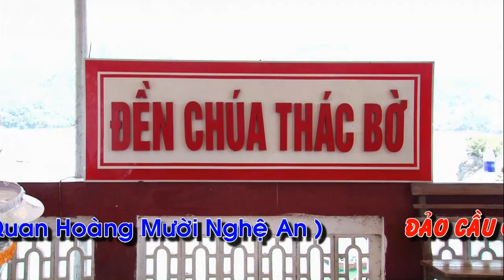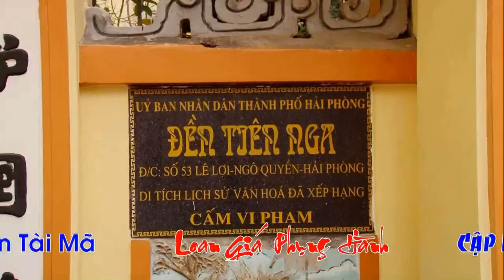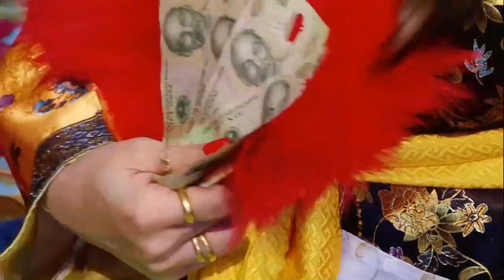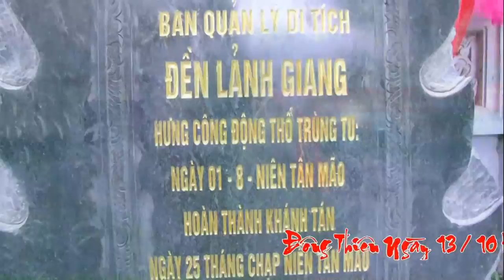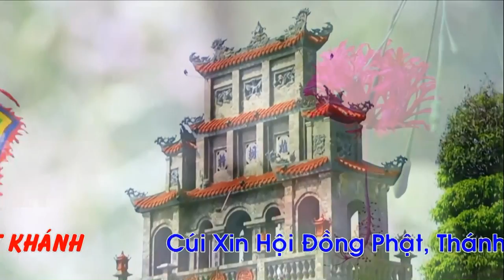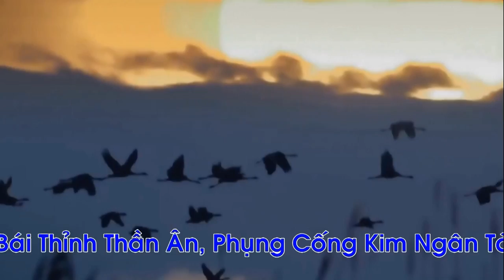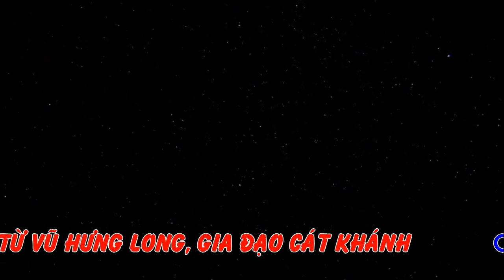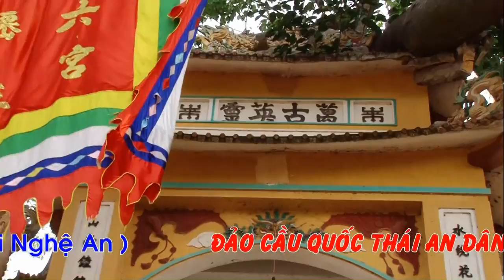hát văn 36 giá , Hầu Đồng Đẹp xinh đặc sắc Đồng Thầy : Nguyễn Thị Lý loan Giá Tại Đền Hoàng Mười p3